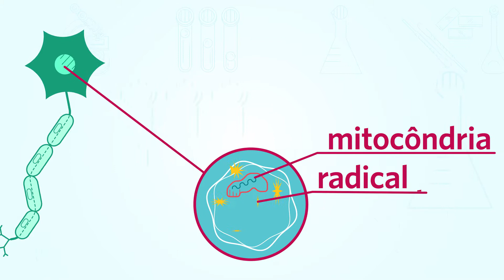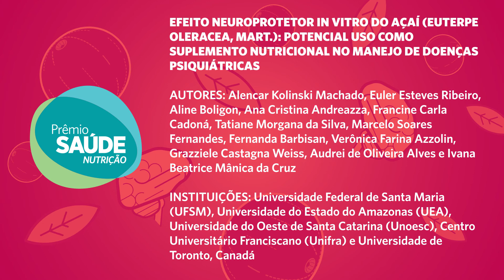Prêmio SAÚDE 2017 - Açaí como aliado da saúde mental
Conheça o trabalho vencedor da categoria Trabalho Experimental do Prêmio SAÚDE 2017